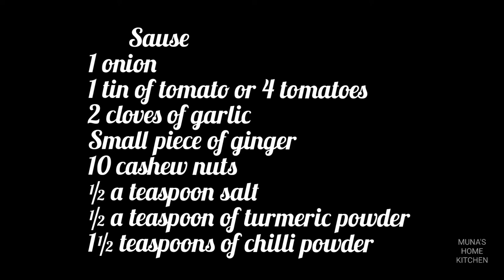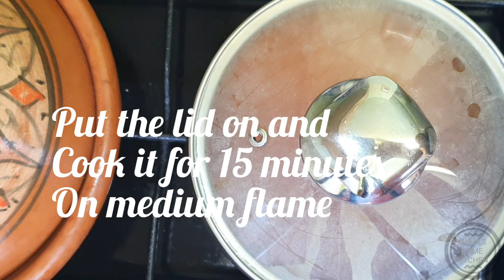Delicious Butter Chicken